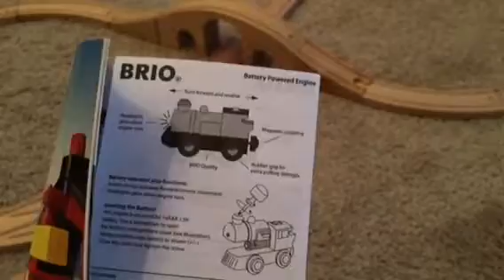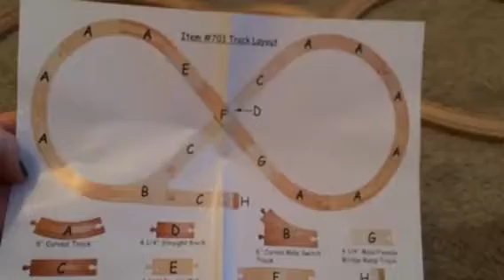DITL: Super early Morning!|3/10/15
Weird day!